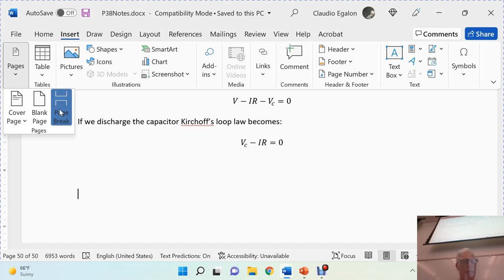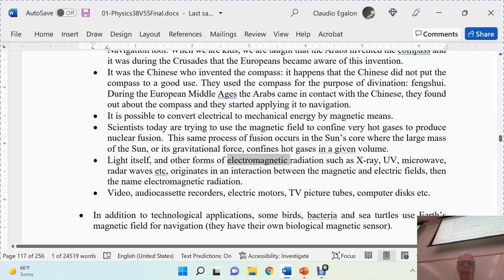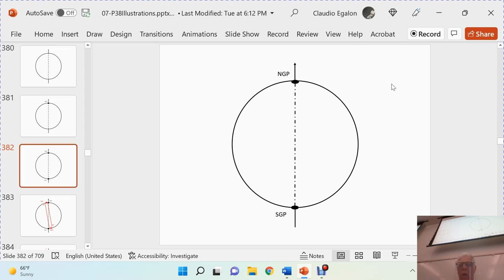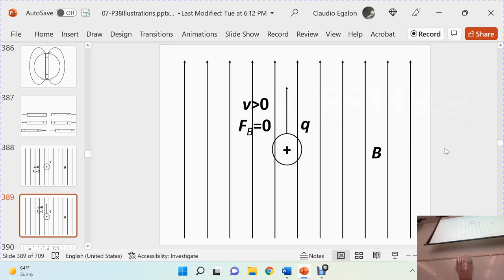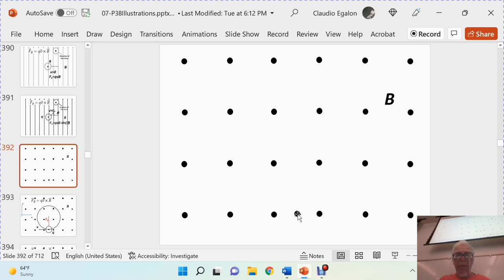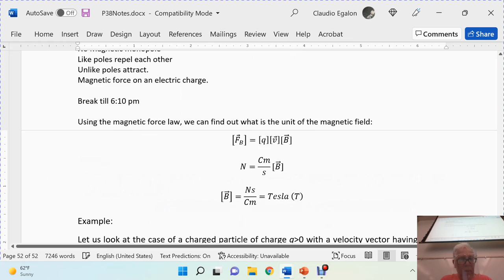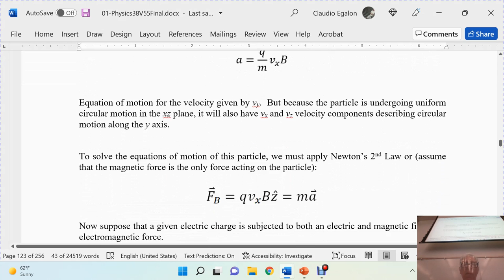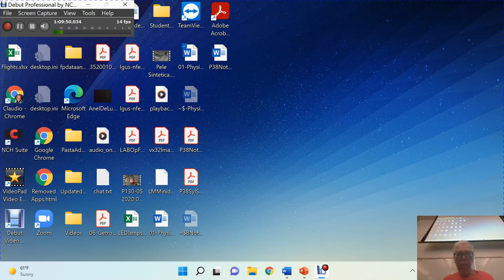P38 Lec 2022 04 14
Physics 38 Lecture at LA Harbor